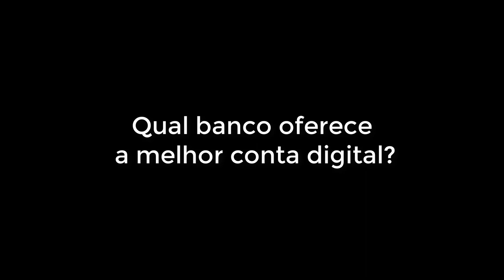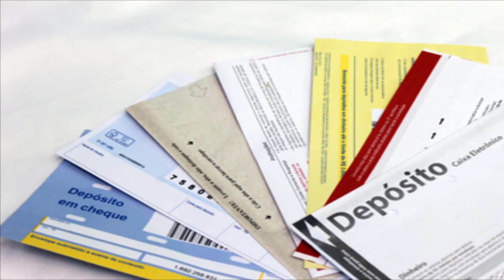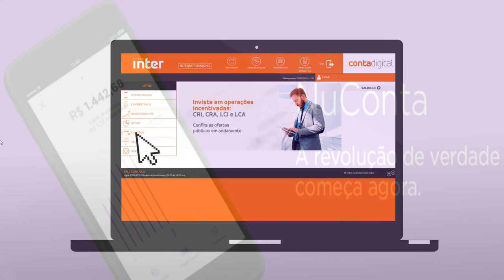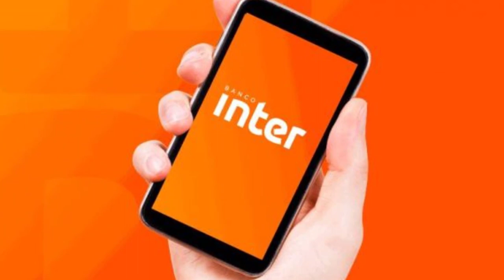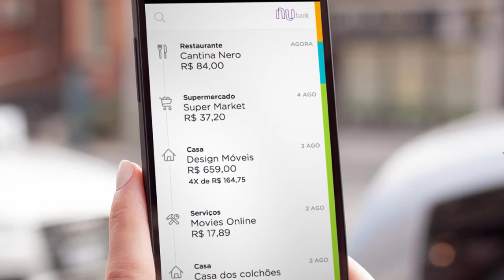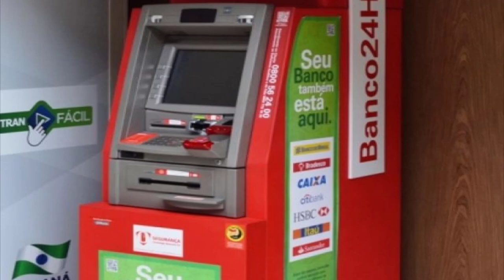BANCO INTER X NUBANK - QUAL CONTA DIGITAL É MELHOR?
Nubank com sua NUCONTA ou banco Inter: qual banco oferece a melhor conta digital?